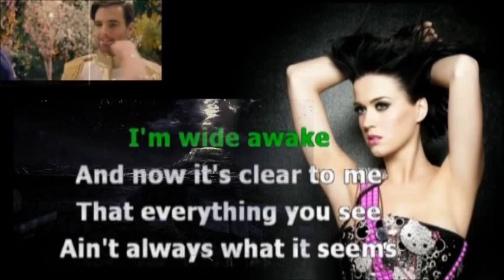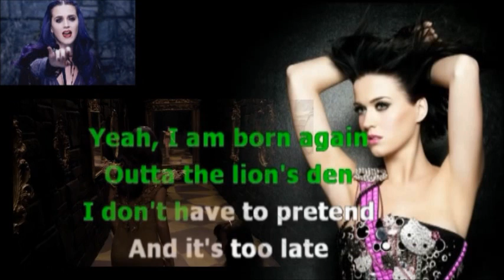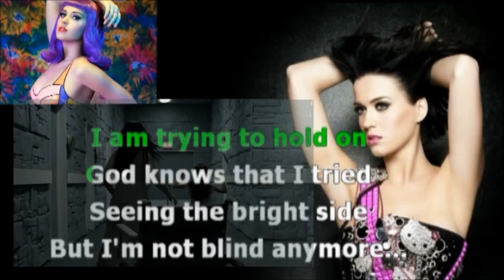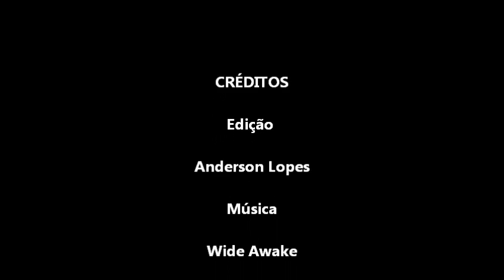Katy Perry - Wide Awake karaoke com back vocal